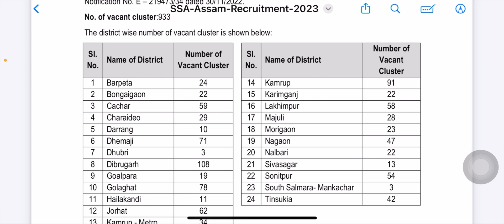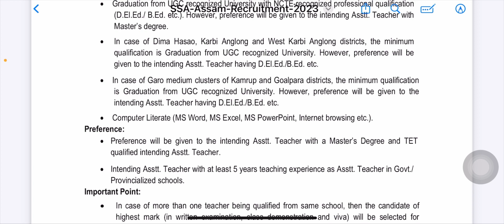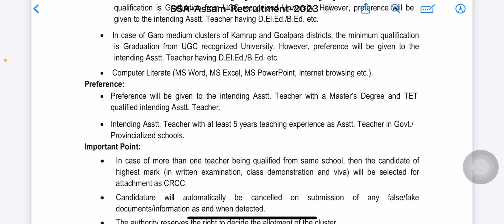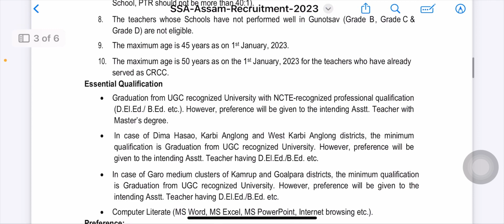Assam teacher requirement 2023/ssa Assam vacancy 2023/Assam Prt Tgt Pgt vacancy 2023/ssa vacancy